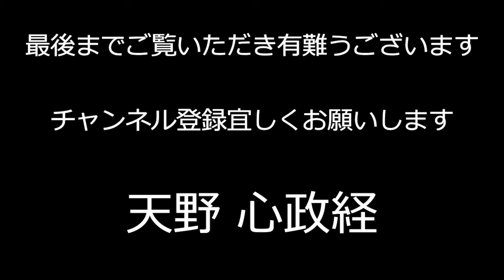面白ビデオ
A short video of funny and cute pets and animals.